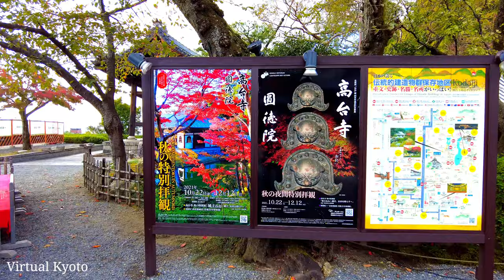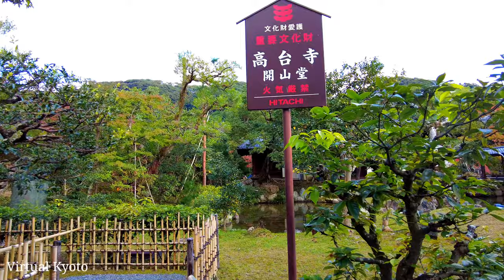【4K】京都の紅葉散策 【秋の高台寺を歩く】いち早く紅葉を見に行きました。Kyoto Japan walk 〡 Kodaiji-Temple in Autumn ASMR 2021年10月末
す【4K ASMR 2021年10月28日】京都　高台寺

もうすぐ見頃の京都高台寺の紅葉をいち早く見に行きました。ちょっと早い時期に行くとまだ人も少なく気候も暖かいのでゆっくり出来ました。